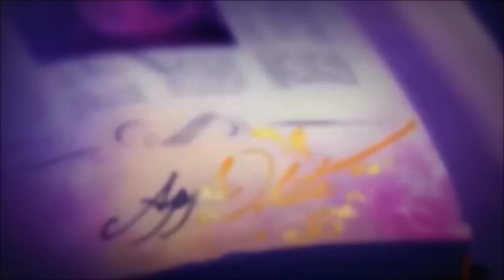EverAfterHigh - World Is Mine AMV [AppleWhite]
-Epilepsy Waring! This Video Contains Flash Effects.
Enjoy ^_^